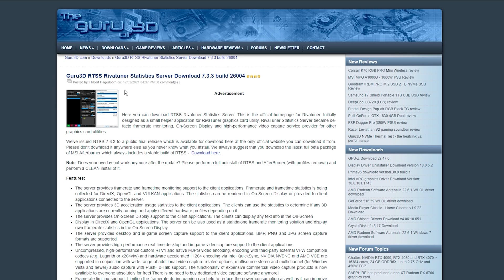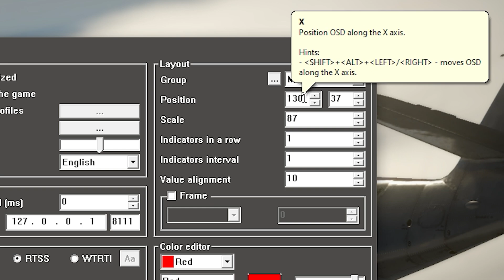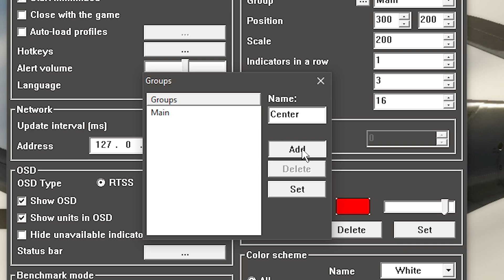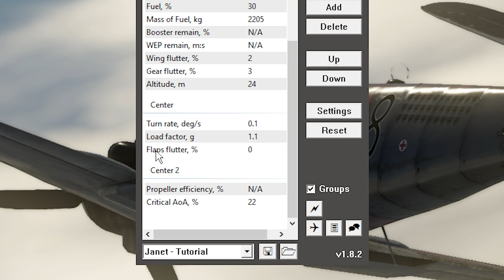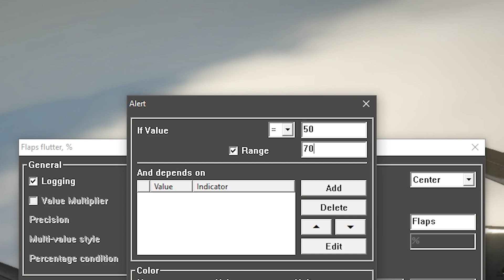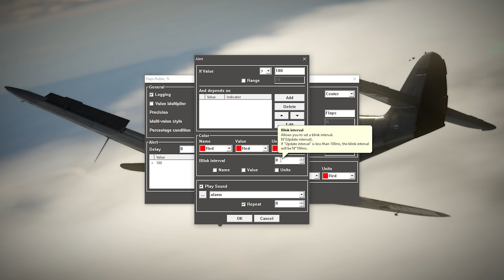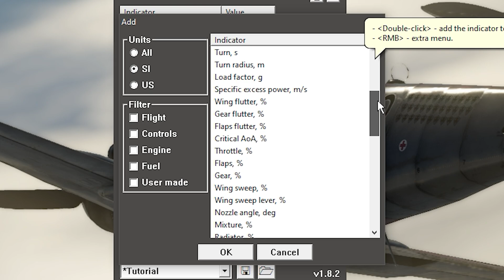Create Your Own Custom Voice Warning System With WTRTI! | Tutorial | War Thunder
War Thunder Real Time Information (WTRTI) features a function that allows you to play an alarm or a custom sound whenever a parameter exceeds a set amount. With this, we can create a custom voice warning system similar to that commonly found in modern fighter jets.

CPU: AMD Ryzen 5 2600
CPU Cooling: ID-COOLING SE-224-XT
Motherboard: Gigabyte X570 AORUS Elite
RAM: Corsair Vengeance LPX DDR4-3600 C18 (2x16GB)
GPU: Colorful GeForce GTX 1060 NB 3G-V (3GB)
OS: Windows 10 Pro
OS Drive: 1TB TeamGroup Cardea Zero Z440 M.2 NVMe PCIe 4.0 SSD
Cache Drive: 120GB Western Digital Green M.2 SATA3 SSD
Game Drive: 512GB V-Gen 2.5in SATA3 SSD
Archive Drive: 1TB WD Caviar Blue 3.5in SATA3 HDD
PSU: Seasonic Focus GX-550 80+ Gold 550W

0:00 Intro
0:58 Basic Setup
1:27 Adding Indicators
2:34 Configuring Indicator Layout
3:57 Configuring Indicator Color
4:45 Configuring Voice Warning System
7:05 Examples
7:28 Outro